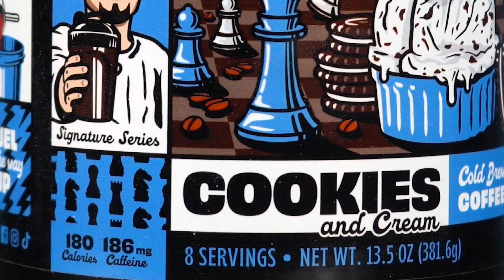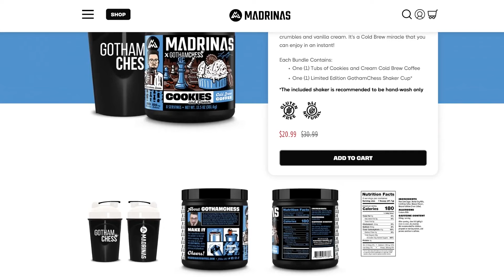When Magnus Beat Fabiano Caruana by 20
Also check out @csqpod